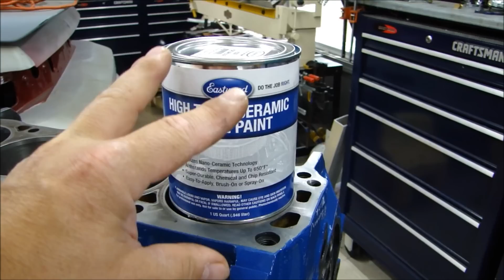Engine Building Part 1: Blocks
This is the first in an engine building series that focuses on blocks. I talk about general machining and options for rebuilding or starting a new motor.

automotive engines diagnosis repair rebuilding
automotive engines diagnosis repair rebuilding pdf
best book for rebuilding engines
books on how to build engines
books on rebuilding car engines
books on rebuilding engines
chevy performance engines
crate engines vs rebuilding engine
ford performance engines
gm performance engines
guide to rebuilding engines
high performance engines
how to build 4.6 ford engines
how to build a car engine at home
how to build a car engine for dummies
how to build a car engine from scratch book
how to build a car engine step by step
how to build a car engines
how to build a custom car engine
how to build a fast car engine
how to build and modify gm chevrolet engines
how to build and modify gm ls-series engines
how to build big block chevy engines
how to build big block ford engines
how to build big-inch gm ls-series engines
how to build buick engines
how to build car engine from scratch
how to build car engines
how to build chevy engines
how to build classic hot rod v8 engines
how to build clone racing engines
how to build drag race engines
how to build ford engines
how to build ford fe engines
how to build high performance chrysler engines
how to build high performance engines
how to build high performance pontiac engines
how to build high torque engines
how to build honda engines
how to build killer big-block chevy engines
how to build max-performance ford 5.0 coyote engines
how to build max-performance ford fe engines download
how to build small-block ford racing engines
how to build your first car engine
how to build your own car engine from scratch
how to remove carbon buildup in engines
performance crate engines
rebuilding alfa romeo engines
rebuilding audi engines
rebuilding auto engines
rebuilding big block chevy engines
rebuilding bmw engines
rebuilding boat engines
rebuilding car engines
rebuilding chevy big block engines
rebuilding chevy engines
rebuilding classic car engines
rebuilding diesel engines
rebuilding diesel engines cost
rebuilding engines for a living
rebuilding engines for dummies
rebuilding ford big block engines
rebuilding ford engines
rebuilding ford fe engines
rebuilding g35 engines
rebuilding gm ls engines
rebuilding small block ford engines
tools for rebuilding engines